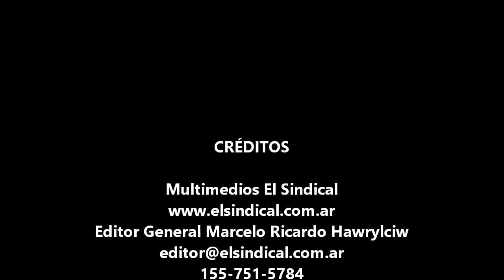Teatro Municipal Roma grave accidente en Avellaneda